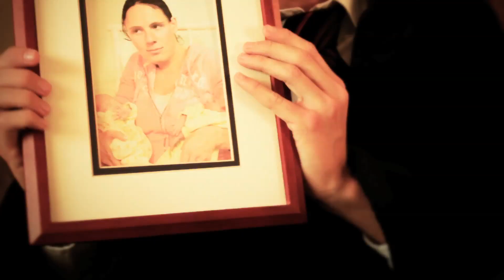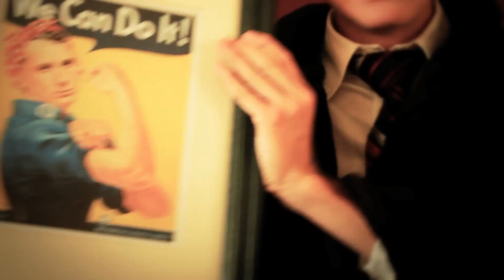Ryan Gwaltney for ASB President